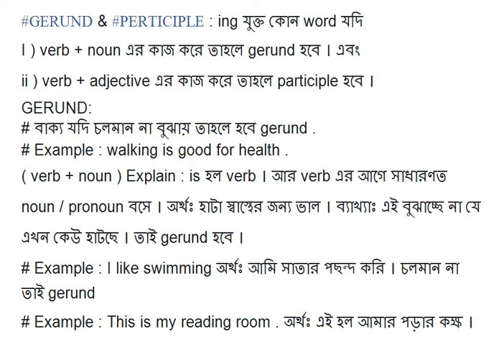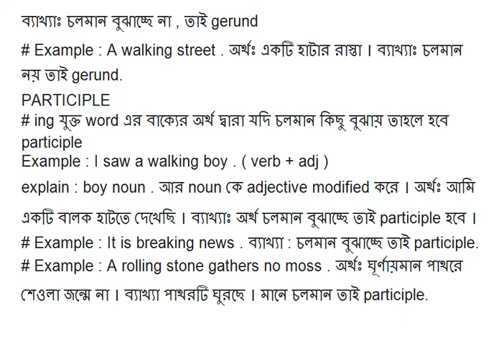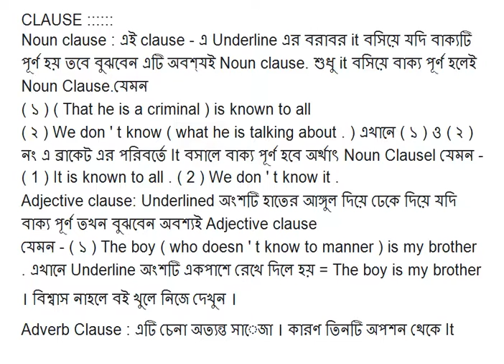ing যুক্ত word GERUND & PERTICIPLE hsc bsc ssc